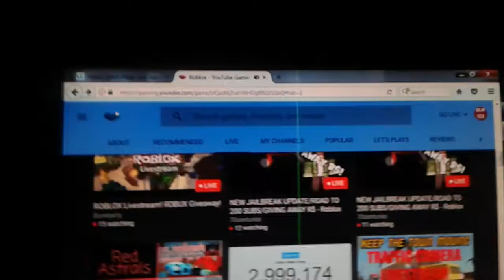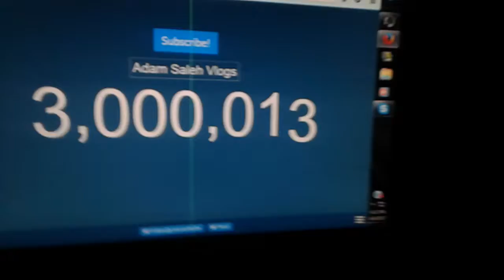Adam Saleh Vlogs Hit 3,000,000M Subscribers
Ohhhhhhhhhhhhhhhhhhhhhhhhhhhhhhhhhhhh